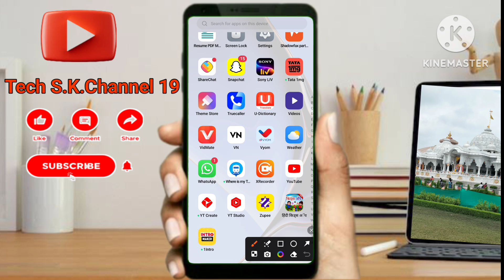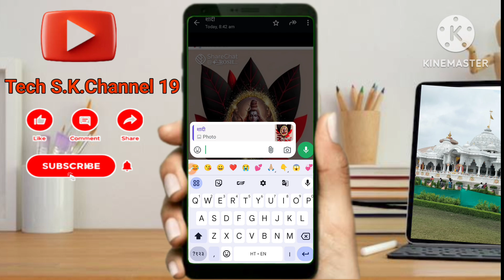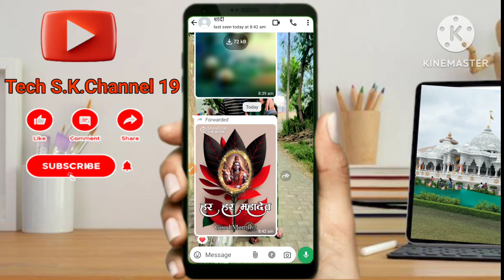WhatsApp New Update 2024||Story Pe Like kar sakte hai||❤️ Option New WhatsApp 2024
About This Video:-👇

मेरे प्रिय यूट्यूब फैमिली मैंने इस वीडियो में आपको बताया है कि Whatsapp New Update Story Video Like कर सकते है !

Material Used By Me:-👇

 WeCool Bluetooth Extendable...:-👇

 Stookin® Chroma ग्रीन बैकग्राउंड...:जेड👇

 Vrjtec ब्लूटूथ स्मार्टवॉच वायरलेस...:जेड👇

 Safran Morpho Icons MSO 1300 E3...:-👇

 SanDisk Cruzer Blade 32GB USB...:-👇

GO SHOPS K1 Wireless Bluetooth...:-👇

👉 Likes 👍🏽